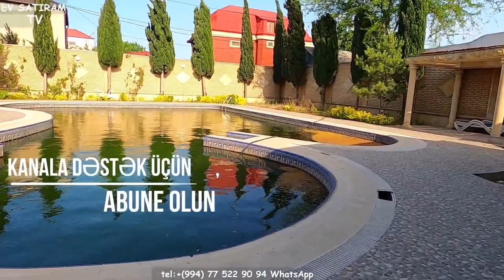ŞOK ! NOVXANIDA TƏCİLİ SATILAN MÖHTƏŞƏM VİLLA /Недвижимость в Баку /bina az/ev elanlari/emlak az""""